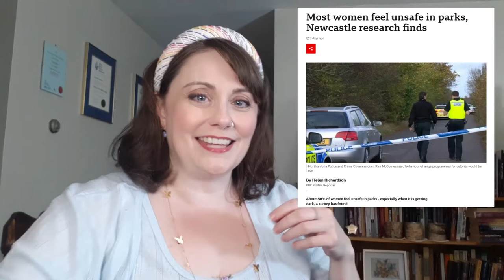Women & Jogging... Again | PDP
More news articles about the dangers of women going jogging, this time about new research on the phenomenon from NewcastleUniversity. Article from the BBC